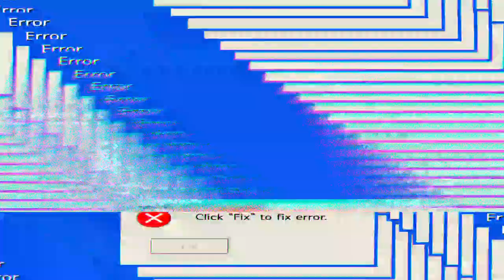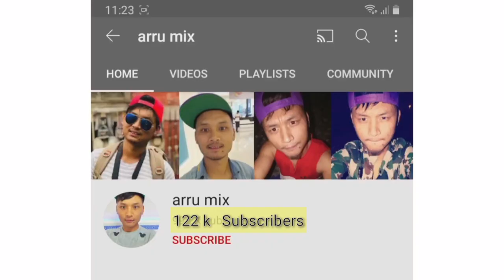Family mukbang | food vlog | chicken chowmein